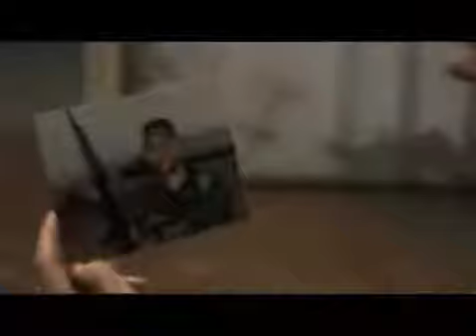we will be together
south ossetia and abxazia allways were, are and will be part of georgia...